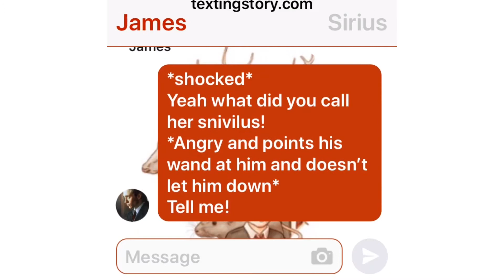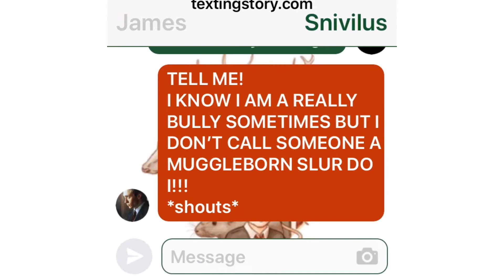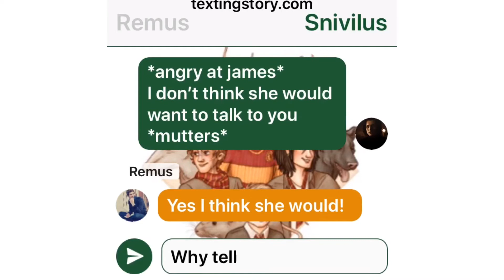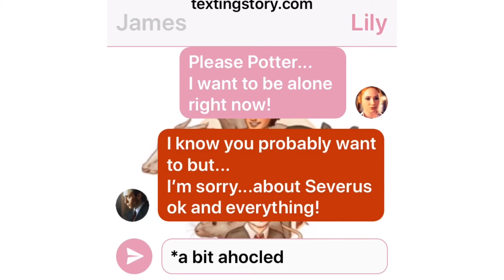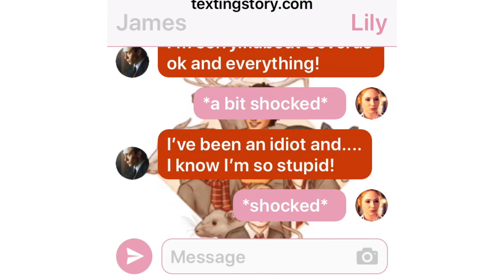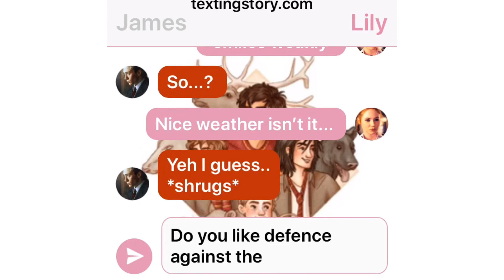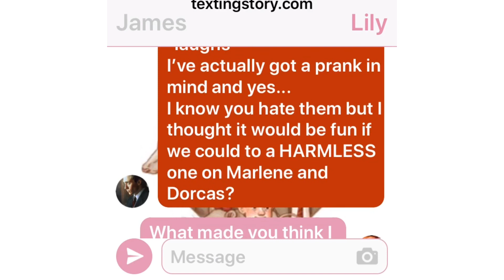Marauders Texting story episode two